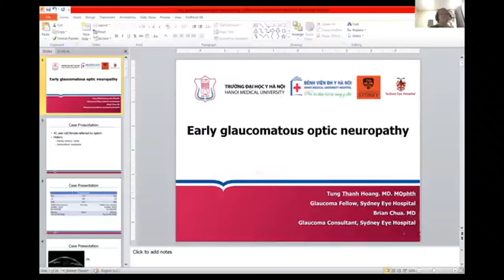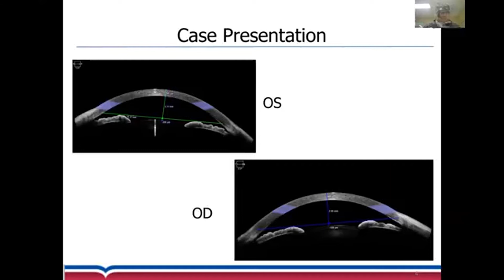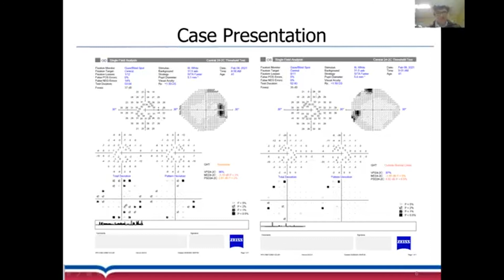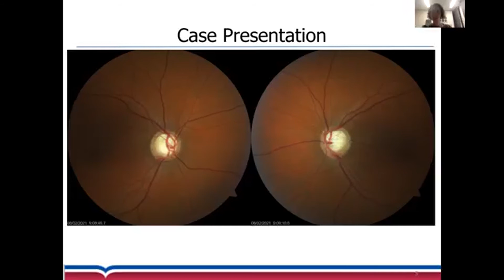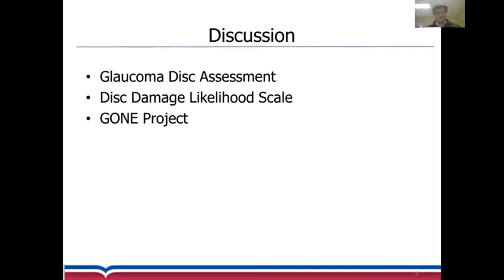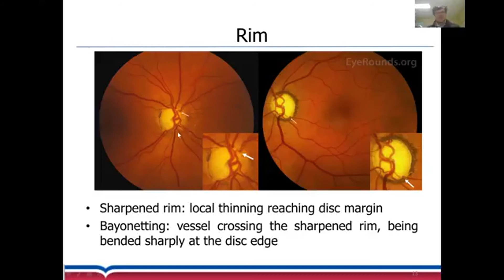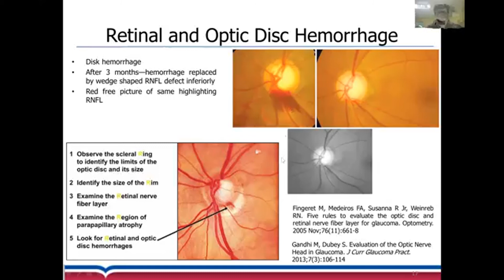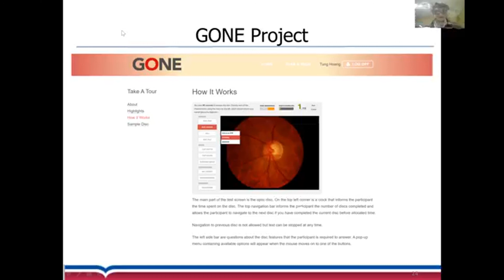Early glaucomatous optic neuropathy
Speaker: Dr Tung Thanh Hoang - Glaucoma Fellow
Sydney Eye Hospital Eye School 04/06/2021